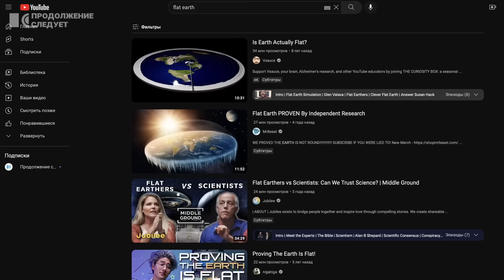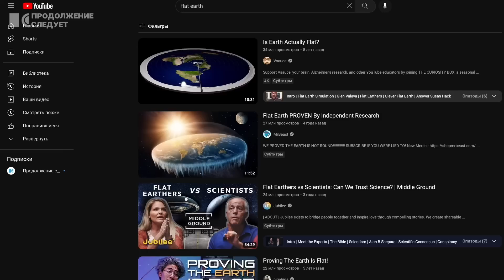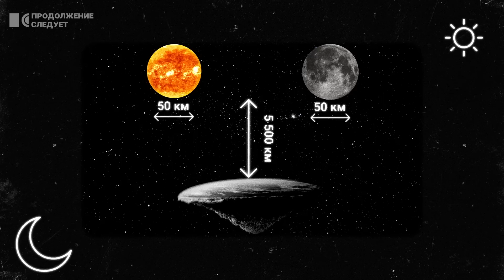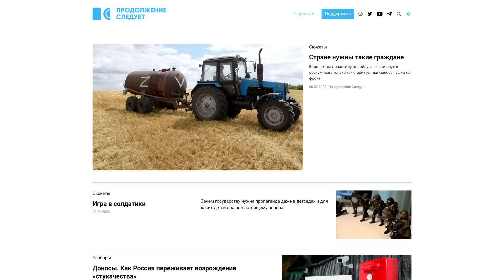Почему миллионы россиян не верят науке? | Разборы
6% россиян не знают, какой формы на самом деле наша планета! А 35% наших сограждан уверены, что это Солнце вращается вокруг Земли, а не наоборот. И число таких людей за последние годы выросло! Что заставляет людей сомневаться в науке в эпоху космических полётов? Какие аргументы приводят сторонники плоской Земли, и как много этих людей на нашей шарообразной планете? Разбирается Павел Каныгин.

00:00 Какой формы планета Земля?
01:45 Кто доказал, что Земля – шар
02:22 Кто решил, что всё-таки плоская
04:39 Сообщества плоскоземельщиков
05:11 Сколько людей думают, что Земля – плоская
06:04 Как автор фильма о плоской Земле выиграл ТЭФИ
06:39 Так может и правда плоская? Разбираемся
08:00 Откуда взялась теория плоской Земли
09:39 Во что именно верят плоскоземельщики

Это видео выпущено в партнёрстве с телеканалом «Дождь» @tvrain и изданием The Moscow Times

Наш ERC20-USDT кошелёк:
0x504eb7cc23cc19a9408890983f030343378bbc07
USDT кошелек TRX (TRC20): TEKUPUA95RVwSqx2LnwEsdbzym9xxa7VCu